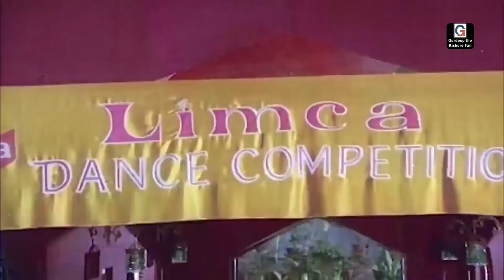Tu Jab Bhi Dekhega - Pakhandee (1984) HD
Pakhandee (1984)
Singers – Kishore Kumar and Asha Bhosle
Directed by – Samir Ganguly
Produced by – Robert D'Souza
Cast – Shashi Kapoor, Sanjeev Kumar, Zeenat Aman, Asha Parekh, Ranjeet, Helen, Jagdeep and Anwar Hussain